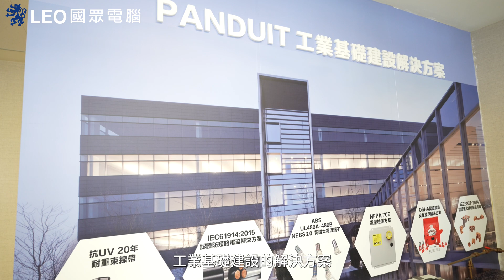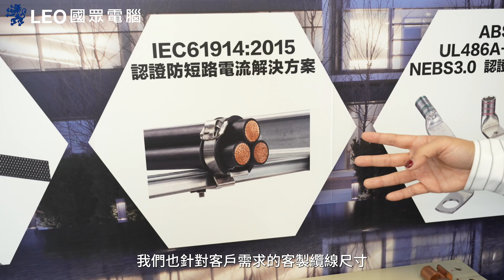國眾電腦推出「高效能永續智慧機房解決方案」【國眾智慧應用】Efficient ,sustainable and Intelligent Data Center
時代的演進資訊服務的需求日益漸增，從單純的對企業內的服務，轉變成不同單位之間資訊的整合，到對外的服務，演進至今大數據的收集資料中心的成形，雲端服務甚至AI運算的變化，讓IT環境變成一個企業極為重要的核心命脈，而優質的IT服務和機房是提高其提供的網路及系統服務的標準和安全性方面就成為其重要的環節。Panduit提供專業規劃、建置高成本效益的數據中心的服務。並改善網路性能，實現整合的經驗。

合作元年
國眾電腦近年在結構化佈線營運規模持續擴大，此次和Panduit 攜手合作，未來將在機房建置上發展，力求近年營運規模持續擴大。

跨界合作
邁入2021年，國眾電腦打破過去框架，透過跨組織和領域的行動力，建立廣泛的合作關係，將「系統整合商」的角色再進化。

Panduit全球頂尖結構化佈線
包含結構化銅纜與光纖佈線系統、機櫃與機架系統、線纜管理與路由系統、電源及接地系統、機櫃管理系統、標識與標籤系統、面板系統、安裝工具等。

協同Panduit發揮綜效
國眾電腦提供用戶更優質的機房建置相關產品的解決方案，建立具備有強大的競爭優勢。

國眾電腦使用Panduit的企業解決方案和數據中心解決方案等技術，替廣大的客戶群規劃新型可擴展的數據中心，增強了網路可靠性，實現最大的空間利用率，並且改善運營效率與能源效率，讓企業滿足不斷增長的有需求，創建了一個更優質的數據中心。

國眾電腦提供靈活先進的網路基礎架構，打造更健全的IT環境，並憑藉靈活性和擴展性以實現未來的增長。我們提供客戶端到最終的解決方案。國眾電腦專注於協同技術，整合和管理服務。幫助客戶實現目標與價值。相信自己，選擇國眾電腦。

Panduit成立於1995年，經過多年的發展，現已是世界級結構化佈線系統廠商，成為業界網路及電氣解決方案的主要供應商，一直是各大網路設備商的重要夥伴。全球員工有超過5千人，其中研發佔有很高的比例。擁有 1萬多項榮獲的全球性專利。 Panduit除了提供結構化的佈線系統更開發出網路性能高、品質佳、易於安裝的產品。

國眾電腦運用5G、AI、網路、整合通訊、資訊安全、資料中心、金融業電腦化、自動化之專業服務以及企業資源規劃顧問、ICT顧問咨詢、IT委外服務與教育訓練等加值服務，專門為不同客戶設置的客服關懷服務中心，提供客戶所需之量身訂製，符合產業之上、中、下游之系統整合應用與各種資訊設備及通訊科技等方案，協助客戶專注其產業的加速發展。一直致力於用戶端提出說明佐證，從條理分明的規劃，協助溝通難題，提供用戶更優質的機房建置相關產品的解決方案，建立具備有強大的競爭優勢。